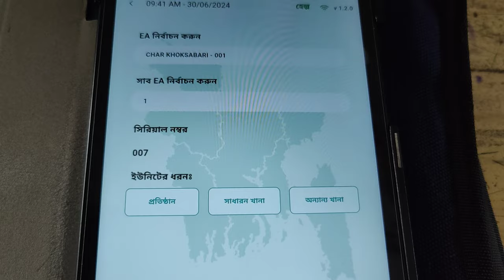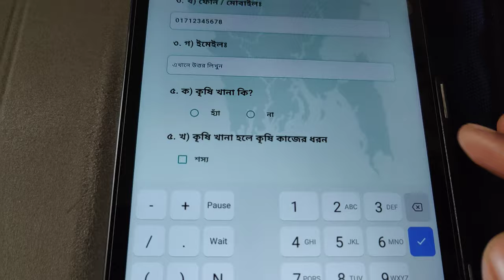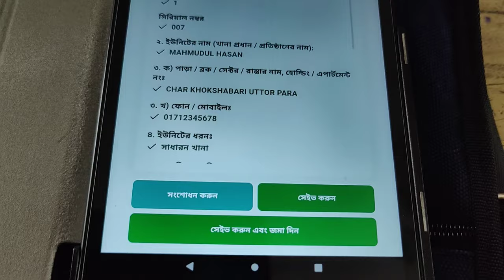অর্থনৈতিক শুমারি ২০২৪ ট্যাবে সাধারন খানা যেভাবে কাজ করবেন economic Census tab